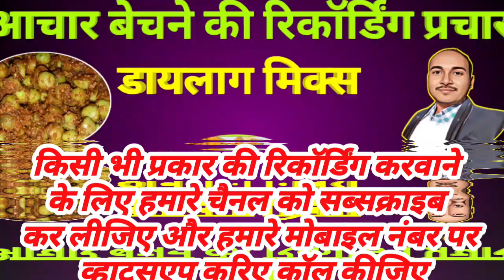अचार बेचने की रिकॉर्डिंग प्रचार || Achar bechne ki recording prachar | aachar ki recording